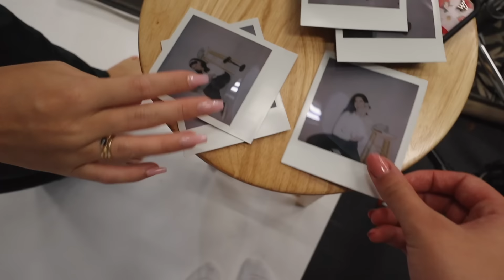the last vlog of 2022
the last vlog of 2022, see you next year xoxo

✰ LINKS ✰